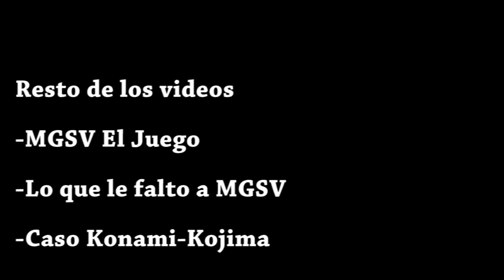¿Que nos deja el final de MGSV? - Inspector Geek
He terminado Metal Gear Solid V, phantom pain!  E invite a Gecko para que tuvieramos una discusión sobre tremendo final de la serie que de alguna manera estuvo en muchas bocas, pero deja algo que sin duda vale la pena discutir!  Acompañanos a ver que es lo especial de este final en esta serie de videos de metal gear.